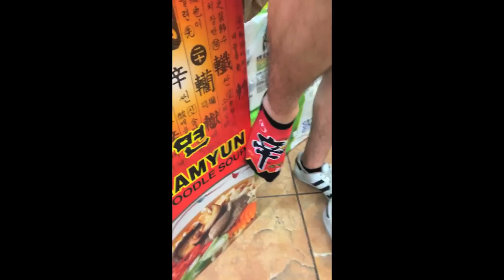Summer Days in New York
patrick came to visit me and I've been meaning to document a few days in my life in nyc so I finally just DID it and the result is this useless video